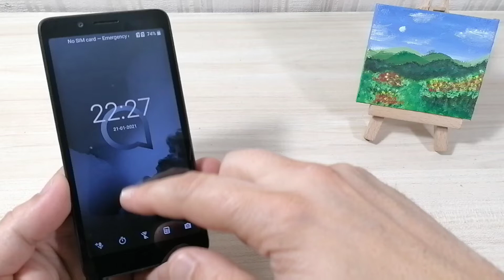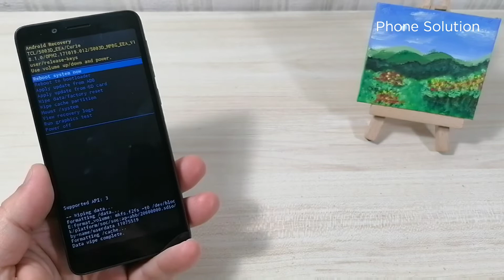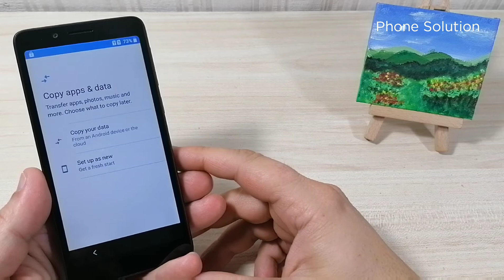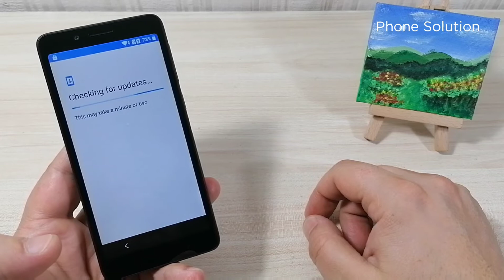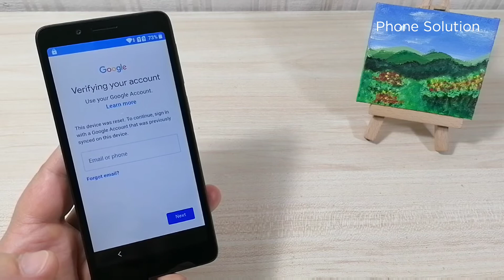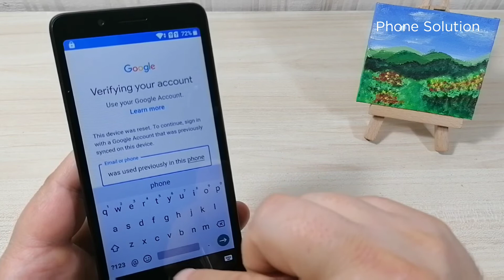Forgot Password Alcatel 1c (2019), 5003D, 5003G, 5009A, 5009D. Remove pin, pattern, password lock.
If your phone is Google Account locked after hard reset use method from this video

Alcatel 1c unlock pin, pattern, password lock, 5003d, 5003g, 5009A, 5009D,